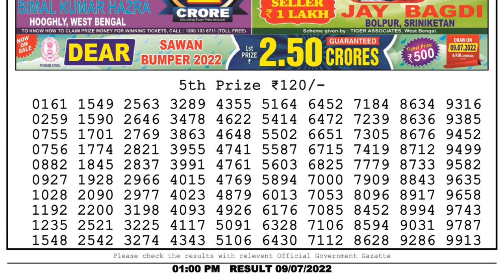🔴 Lottery Sambad Live 01:00pm 09/07/2022 Morning Nagaland State Dear Lottery Result Pdf Download